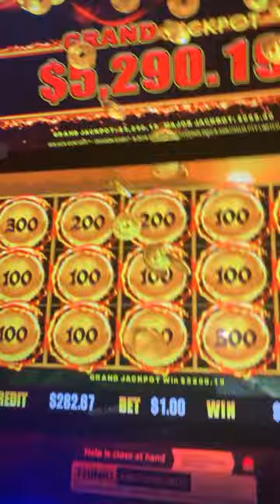Another Dragon Link Grand Jackpot at the Local Pub! 🐉💰🎰